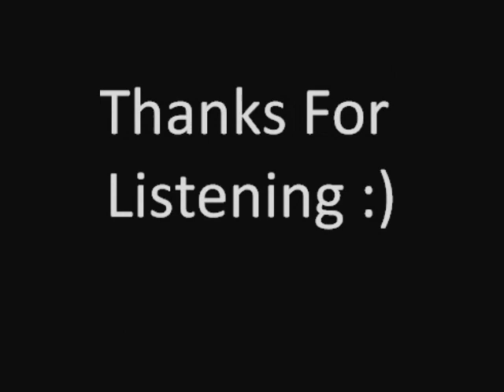Just another disguise - Tyler Davis (Original Song)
A song i made called just another disguise, with the help from a friend Chris Baker... To check out more songs from new artists